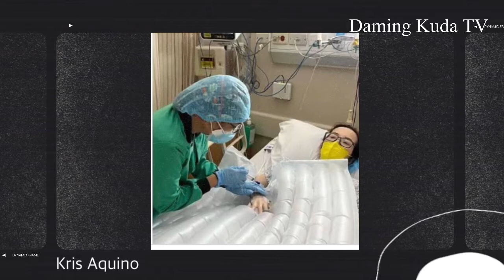Kris Aquino Gusto Na Mag Give Up! “Kalagayan Lalong Lumalala” | Kris Aquino Latest update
Panoorin ang latest update sa kalagayan ni kris Aquino Sa Houston Texas.